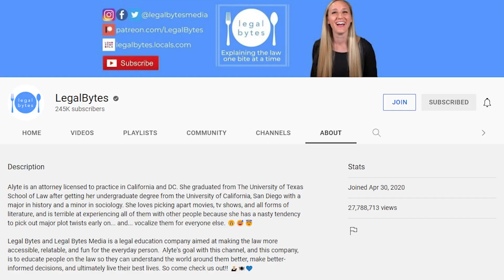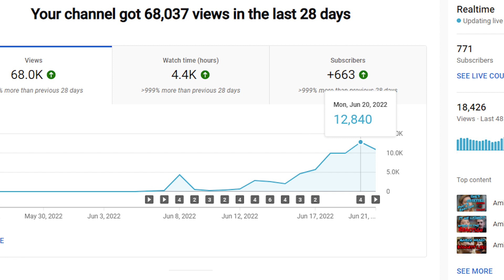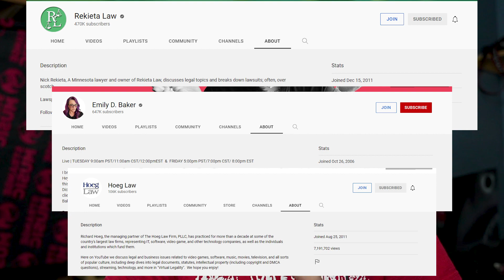The TRUTH about LawTube - Are They Grifters or More Than That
Hi guys! This is just a rant about MY experience with what people have been calling LawTube. They provided tons of content and insight while only giving FACTS AND TRUTH about the Johnny Depp and Amber Heard trial. I believe they are much more than grifters, or something along the lines that people like Taylor Lorenz states. Legal Bytes, Emily D Baker, Rekieta Law, That Umbrella Guy and many more have been pivotal in the fight for truth. This is just my take on it.

Remember in order to venture deeper, one must venture first!